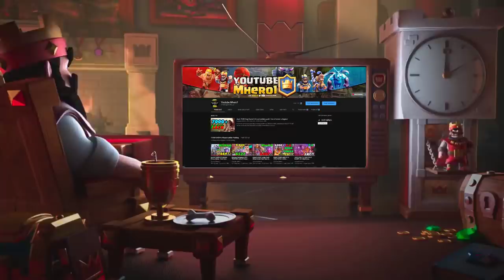🔥TRENDING 👈 IMPROVED GRAVEYARD CONTROL DECK - Clash Royale